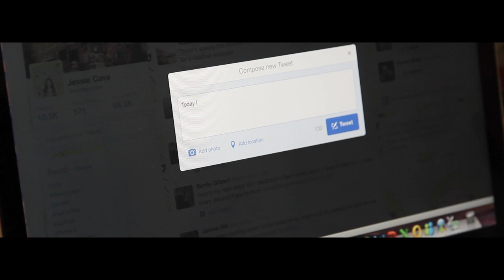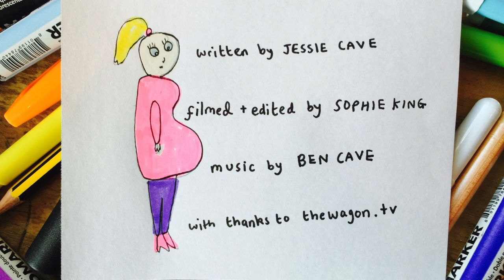Whenever It Kicks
A pregnancy diary by Jessie Cave